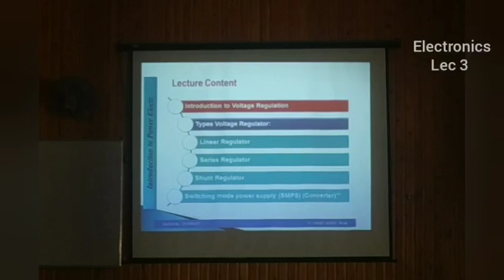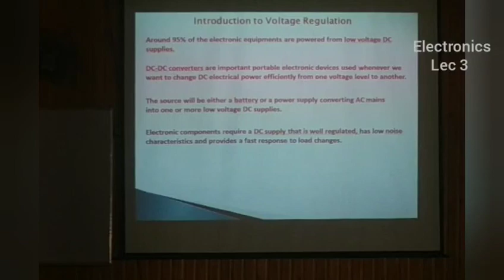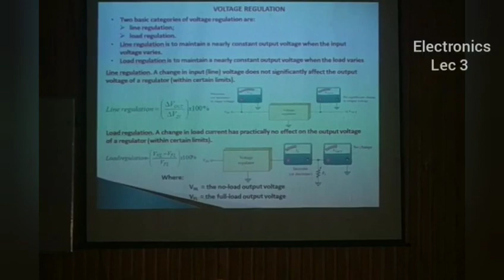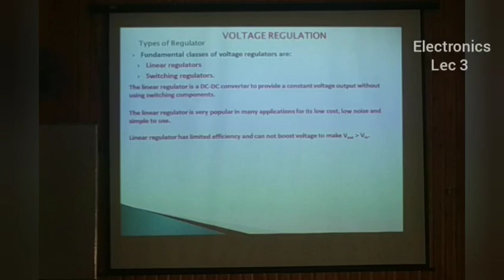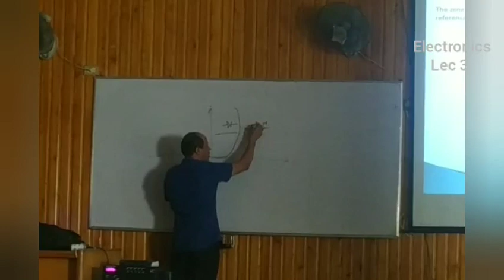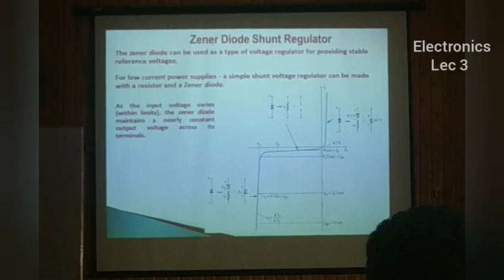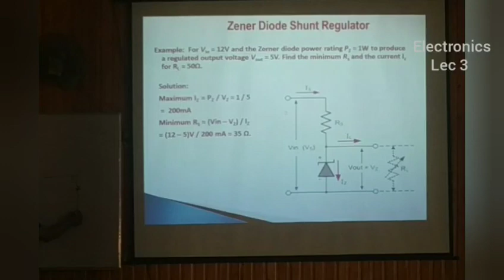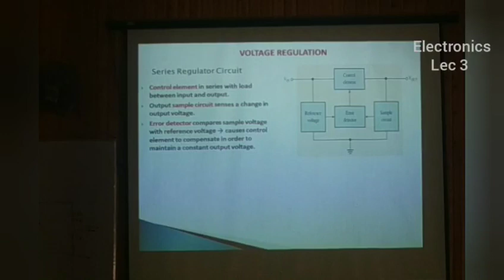Power electronics 2 Dr Ahmed Eid lec3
Mansoura university faculty of engineering